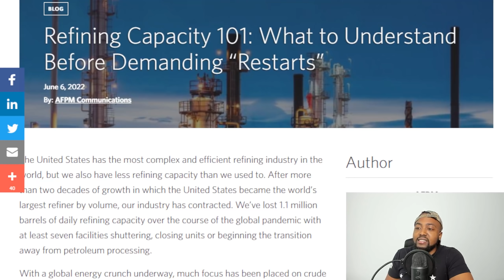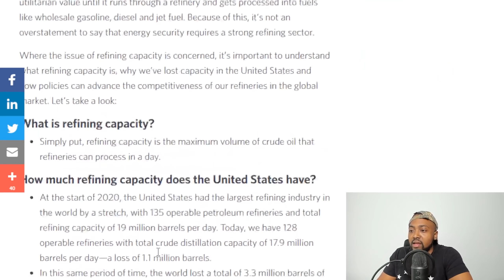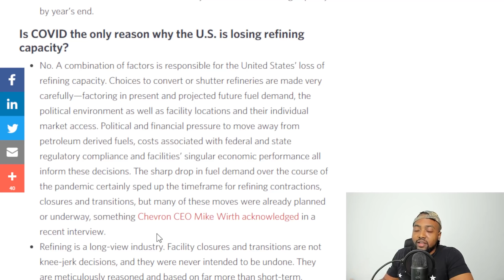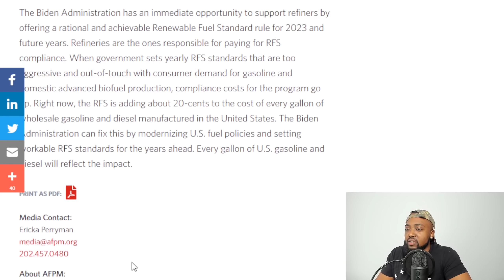Saudis Tell Biden To Pound Sand On Committing To Help Lower Gas Prices & Blames US Domestic Policies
During an interview aired on Friday’s edition of CNN’s “Situation Room,” Saudi Minister of State for Foreign Affairs Adel al-Jubeir, who was inside President Joe Biden’s meeting with Saudi Crown Prince Mohammed bin Salman, refused to commit to boosting oil production, denied Biden pressed them on the issue, and argued that “The problem of gasoline in the United States is more a function of the lack of refining capacity in the United States than a shortage of actual crude oil.”